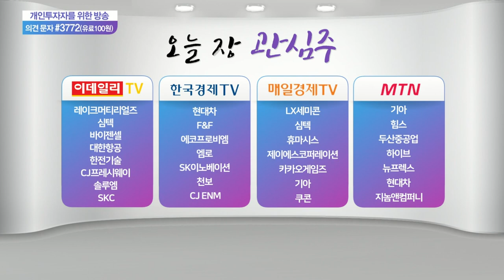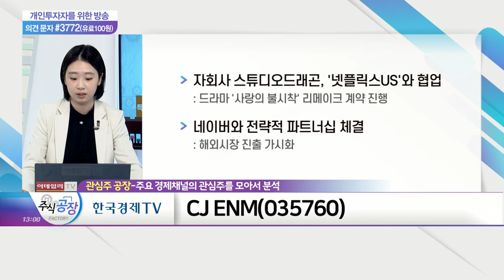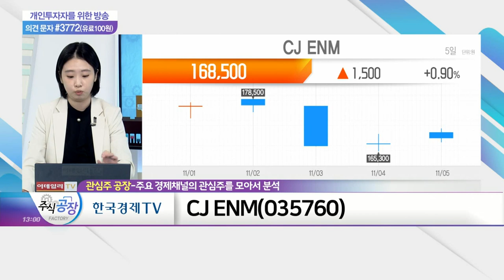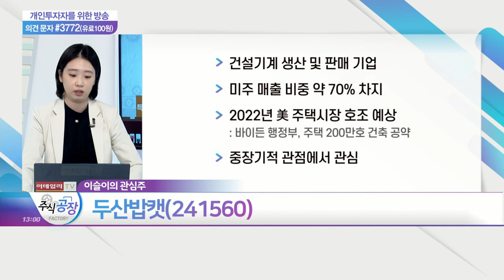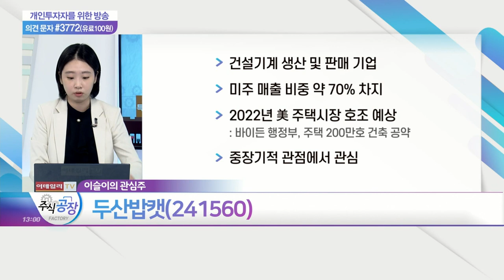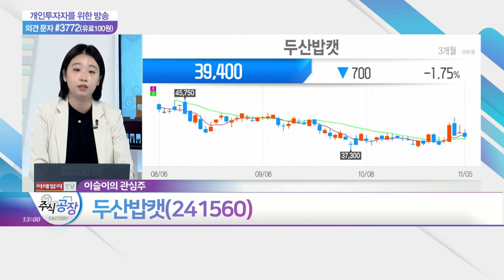CJ ENM, 카카오게임즈, 대한항공, 두산밥캣_관심주 공장 (20211105)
CJ_ENM(035760)
- 3분기 매출액 8,575억 원… 전년대비 7.4%↑
- 3분기 '티빙' 유료 가입자 지속적 증가
- 자회사 스튜디오드래곤, '넷플릭스US'와 협업
- 네이버와 전략적 파트너십 체결

- 메타버스·NFT 사업 집중
- 자회사 넵튠, 메타버스 사업 주도
- NFT 거래소 개발
- 기존 게임주에서 성장주로 전환 중

- 올해 영업이익 9% 상향에도 전망 부정적
- '위드 코로나' 돌입… 저가 항공사 반사이익 예상
- 27,500원 이하 추가 조정 시 진입 유효

- 건설기계 생산 및 판매 기업
- 미주 매출 비중 약 70% 차지
- 2022년 美 주택시장 호조 예상
- 중장기적 관점에서 관심